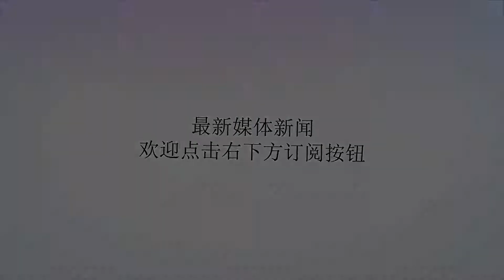当被问及金州是否毁了NBA时，乔丹贝尔有完美的回应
谢谢！随着杜兰特和考辛斯先后加入了冠军球队勇士队，勇士队破坏NBA联盟平衡的说法一直被人诟病。人们将继续提出这样一个问题：金州勇士队是否毁了NBA？它并不像听起来那么荒谬，但向金州勇士队员提出这个问题是非常荒谬的。乔丹贝尔提到他们通过选秀并开发了大部分球员，然后创造了一个其他球星想要比赛的地方。这不是勇士的错，而是联盟中的其他球队。贝尔有这样回应勇士破坏NBA的道路：“勇士选择了斯蒂芬库里。在他面前的六支球队可以选中他。三十四支球队可以选中德雷蒙德。有37支球队可以选中我。”贝尔的数据有点偏离，因为NBA中甚至没有37支球队，但他的观点仍然存在。许多球队都传承了已经变成绝对精灵的球员。斯蒂芬库里，德拉蒙德格林和克莱汤普森就是最好的例子。贝尔并没有达到这三个级别，但他是今年冠军赛中不可或缺的一部分。他们比其他人更好，这不是勇士的错。他们以正确的方式处理球队的业务。他们选秀得很有眼光并且发展了他们的球员。现在超级巨星想要在金州打球不应该是他们的问题。这是联盟其他球队需要解决的问题。勇士队不应该担心他们是否毁了联盟。他们唯一的优先事项是赢得比赛。